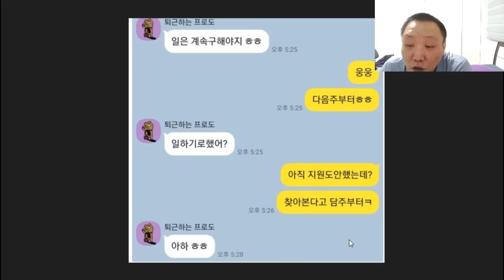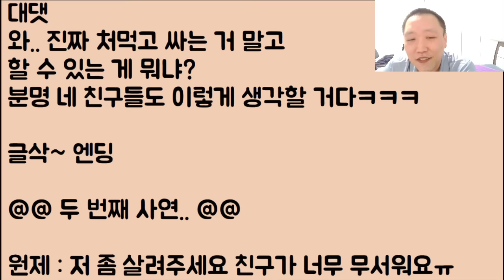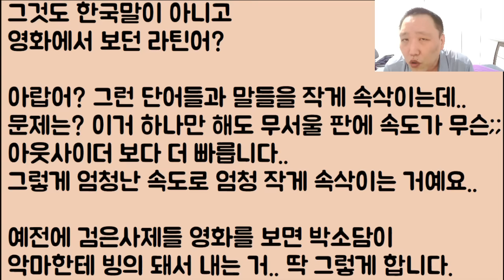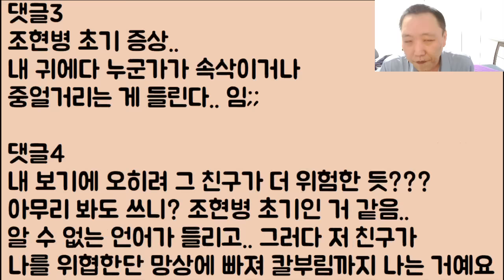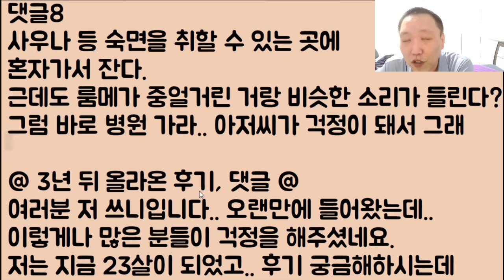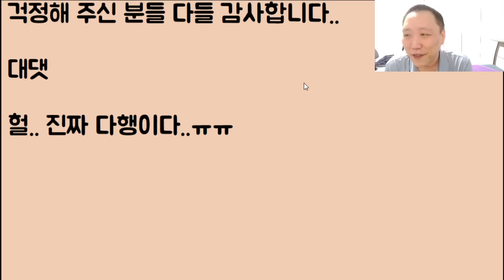[왜 사냐?ㅋㅋㅋ🤣🤣] 일하는 게 너무 귀찮고 싫어서 그냥 부모 쪽쪽 빨며 사는데.. 야 너는 처먹고 똥만 싸는 기계냐? 라니 지금 이게 친구가 할 말인가요?